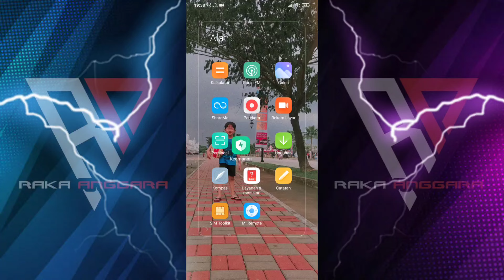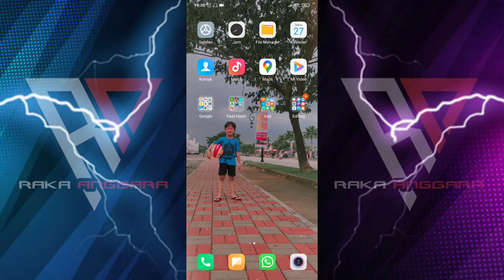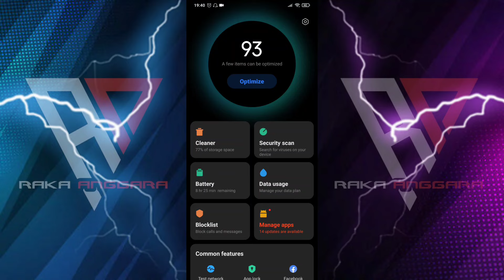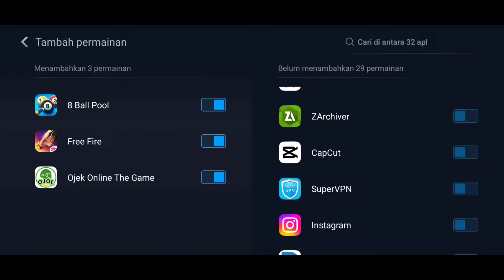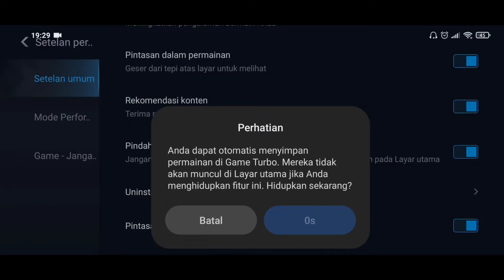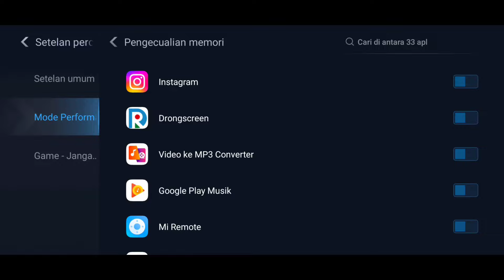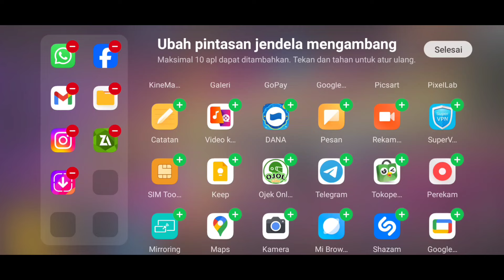GAME TURBO V5.0 TERBARU‼️SECURITY V8.9.3 STABIL UNTUK MODE GAMING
Guysss.
Video kali ini akan membahas mengenai game turbo v5.0 terbaru. Update kali ini rilis menggunakan Security V8.9.3 stabil untuk mode gaming.

Versi ini baru tersedia secara resmi di beberapa device Xiaomi, Redmi & Poco. Namun apabila kalian ingin mencobanya tanpa harus menunggu update resminya, silahkan update secara manual.

( GAME TURBO V5.0 TERBARU )

Dalam video sudah disampaikan dengan lengkap mulai dari cara pemasangan, settingan terbaik game turbo serta cara penggunaanya.